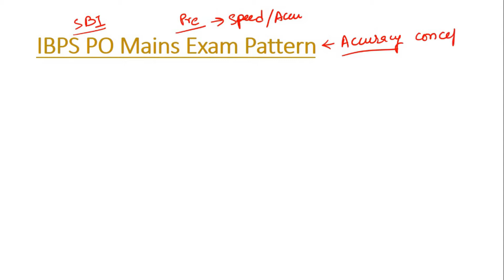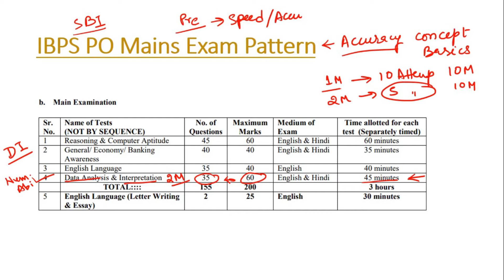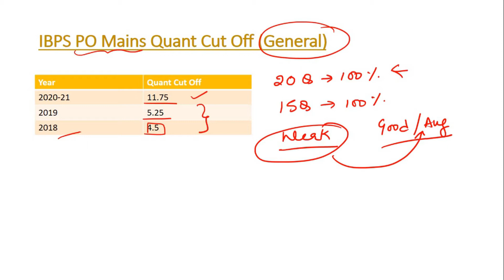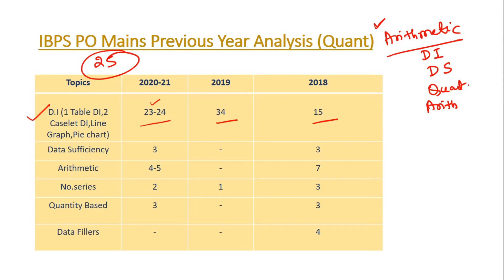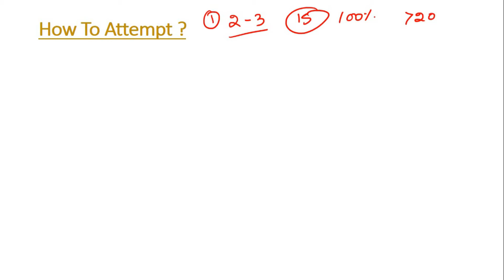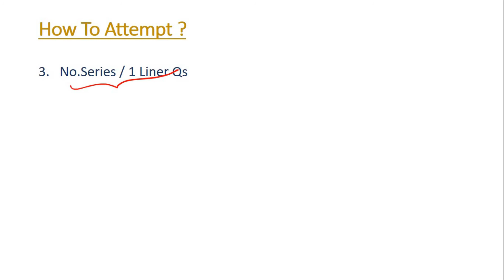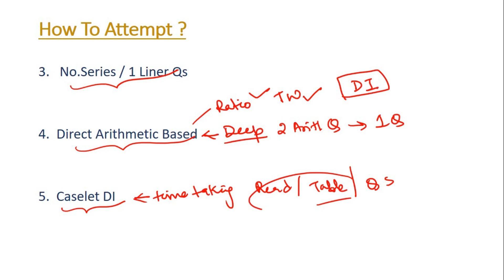How To Attempt Quant In Bank PO Mains Exam? By a Bank PO |बैंक PO Mains में Quant कैसे Attempt करें?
This video will give you some idea about attempting strategy for Quant sections in PO Mains Level Exam